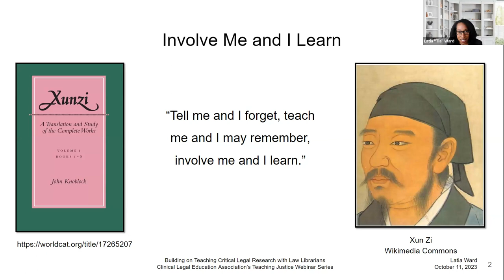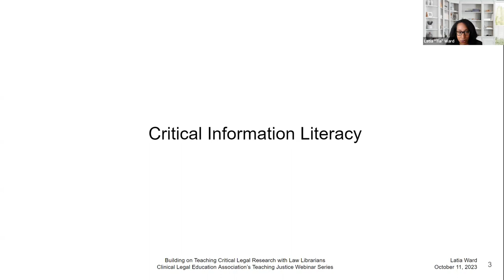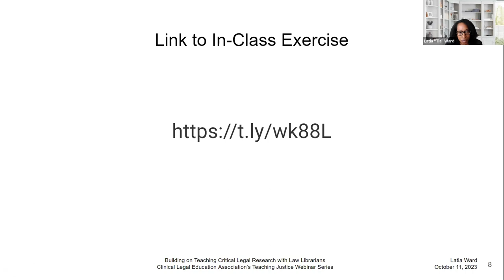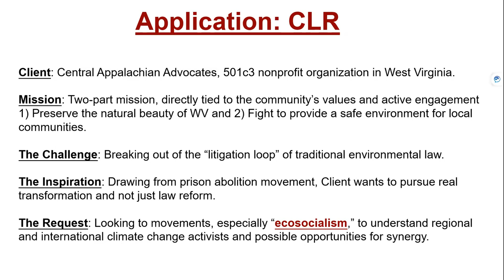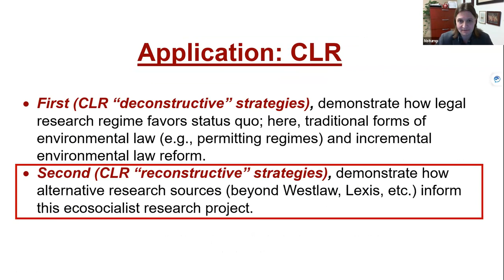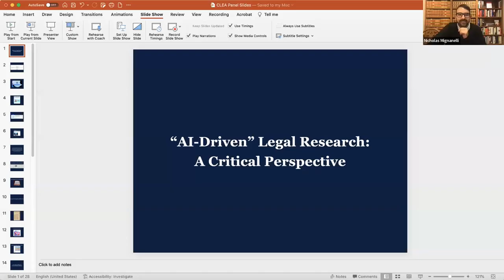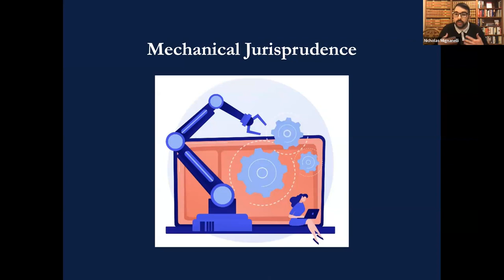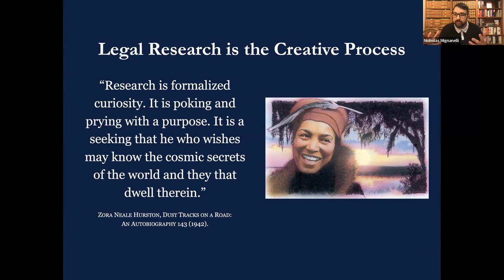Building on Teaching Critical Legal Research with Law Librarians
Taught by Priya Baskaran (American University Washington College of Law), Latia Ward (University of Virginia School of Law), Nicholas Stump (West Virginia University School of Law), Nicholas Mignanelli (Yale Law)